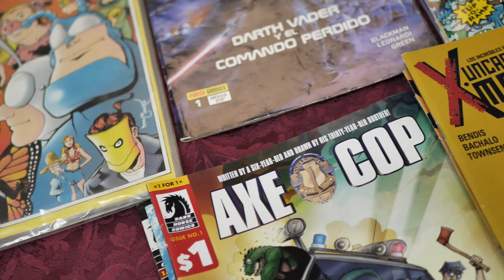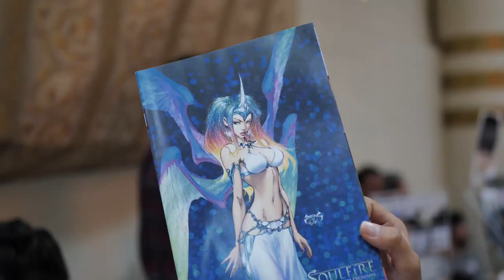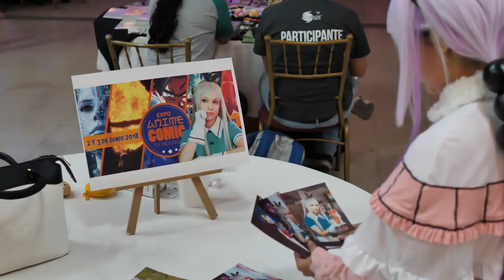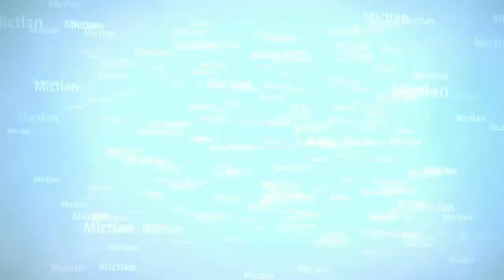Expo Anime Comic Monterrey 2018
El sábado pasado nos dimos una escapada al evento Expo Anime Comic Monterrey el cual contó con la participación estelar de Aaron Montalvo, interprete oficial de DragonBallGT

También contó con la participación de diferentes cosplayers entre las que estaban Hiroto nyaa,  Moonlight Nayru,  Kellee cosplayery muchas mas

Agradecemos todas las facilidades otorgadas por los organizadores